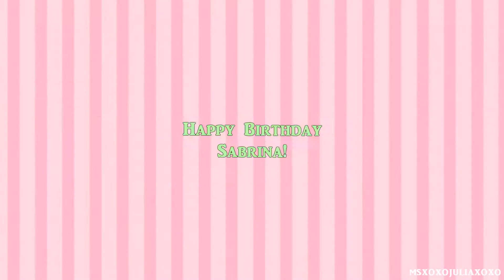Sabrina Carpenter ♦ Most Girls [HBD SABRINA]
Happy Birthday Sabrina.
I cant be believe she is already 18 years old. First time I saw her was on Austin&Ally and then on Girl Meets World. I love her acting and I am so in love with her voice. I cant wait to see what the world has in store for her next.